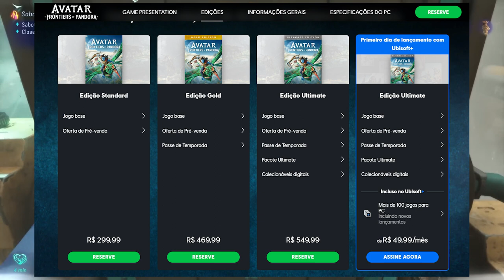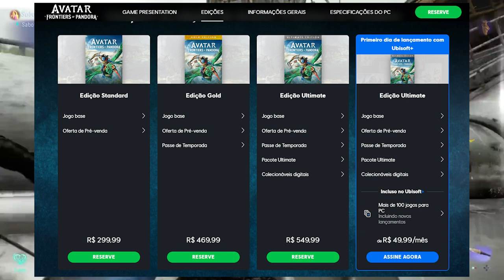Avatar: Frontiers of Pandora - Assista antes de comprar! Vale a pena comprar?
◆ Apoie o nosso canal, seja membro e tenha benefícios exclusivos!